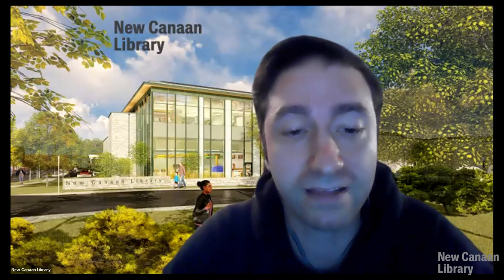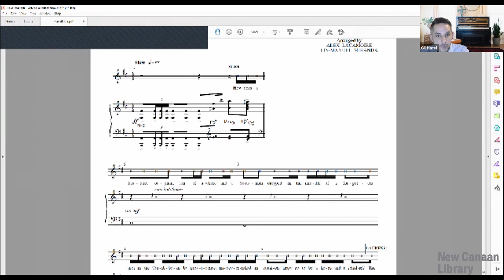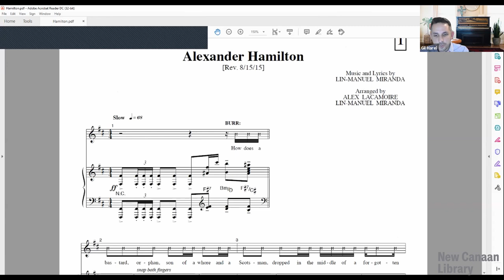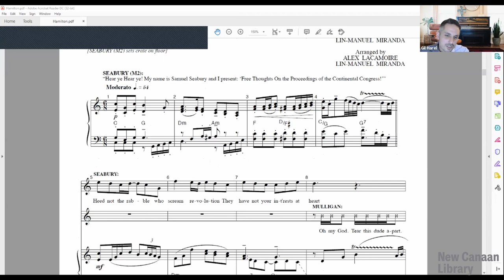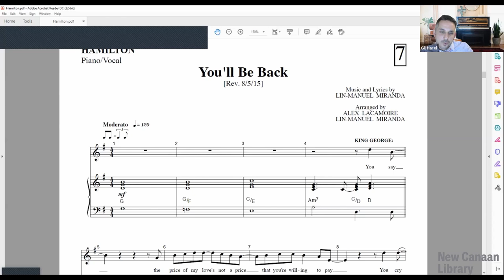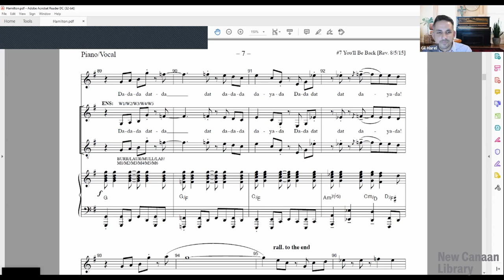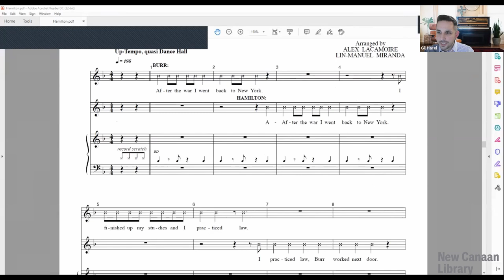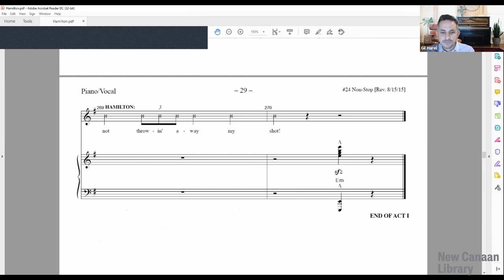New Canaan Library Presents: Gil Harel Inside The Score of Hamilton Part One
On Thursday, April 8th at 7:00 pm EST

Lin Manuel Miranda’s Hamilton quickly became one of the most iconic works in the canon of 21st century musical theater. With a dominating showing at the 2016 Tony Awards (a record-setting 16 nominations and 11 wins), Hamilton has enchanted audiences with a score of breathtaking scope. Inspired by Miranda’s reading of Ron Chernow’s biography, the musical tells the story of the “ten dollar founding father” using a combination of musical idioms ranging from rap and hip hop to jazz and traditional musical theater. During this program, Professor Gil Harel will take us inside the score of the first act, introducing us to characters including Aaron Burr, George Washington, King George III, Eliza and Angelica Schuyler, and more. Here we will see how Miranda uses the technique of leitmotif to suffuse each character with specific musical traits – and thus, makes them more familiar and accessible to the audience.

Gil Harel (PhD, Brandeis University) is a musicologist and music theorist whose interests include styles ranging from western classical repertoire to jazz. Previously, he has served on the faculty at CUNY Baruch College, where he was awarded the prestigious “Presidential Excellence Award for Distinguished Teaching”, as well as the Southwestern University of Finance and Economics in Chengdu, China. Currently, he teaches at Naugatuck Valley Community College, where he was presented with the “Merit Award for Exemplary Service to the College.” At NVCC, Dr. Harel conducts the college chorale, a cappella ensemble, teaches music history and theory, and serves as musical director of theater productions. Outside of teaching, he enjoys staying active as a pianist and vocalist.

Music Referenced in Video Lecture
Alexander Hamilton (Deutsche Fassung)
Benét Monteiro, Original Hamburg Cast of Hamilton, Ivy Quainoo, Gino Emnes, Chasity Crisp, Charles Simmons, Daniel Dodd-Ellis, Redchild, Oliver Edward, Mae Ann Jorolan
Content found during: 23:55 - 27:52

Yorktown (The World Turned Upside Down)
Original Broadway Cast of Hamilton
Content found during: 1:03:34 - 1:07:34

You'll Be Back
Jonathan Groff, Original Broadway Cast of Hamilton
Content found during: 53:06 - 55:21

Non-Stop (Deutsche Fassung)
Benét Monteiro, Ivy Quainoo, Gino Emnes, Charles Simmons, Chasity Crisp, Marvyn L. Charles, Eloy Prophitius, Original Hamburg Cast of Hamilton
Content found during: 1:16:26 - 1:20:45